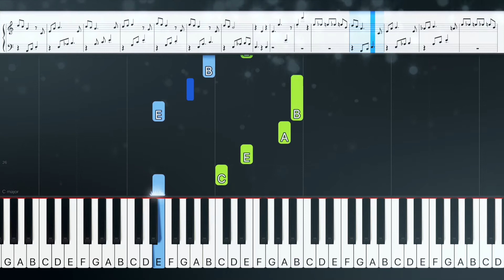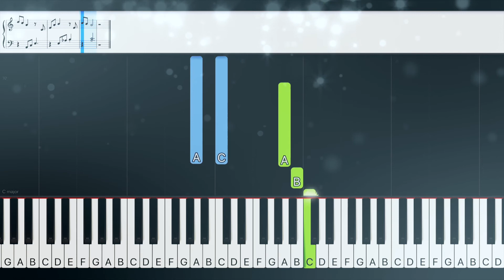EASY version of FUR ELISE - Beethoven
How to play an easier version of Fur Elise by Beethoven on Piano!